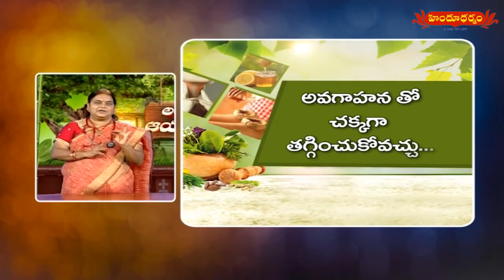హైపర్ టెన్షన్ అంటే ఏమిటి ? ఏవిధంగా తగ్గించుకోవచ్చు ? | Andariki Ayurvedam by Smt Dr Konda Rajeshwari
హైపర్ టెన్షన్ అంటే ఏమిటి ? ఏవిధంగా తగ్గించుకోవచ్చు ? | Andariki Ayurvedam by Smt Dr Konda Rajeshwari | Hindu Dharmam